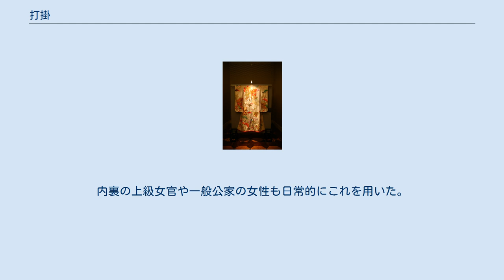打掛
打掛 打掛（うちかけ、裲襠）は、日本の女性の着物（和服）の種類の一つ。
本来は春、秋、冬の衣料だが、結婚式の貸衣装では紗などから作られた夏物の打掛もまれにみられる。
別名「掻取」（かいどり）。
遊里では「かけ」「しかけ」と呼ぶことも。
結婚式で新婦が着ることがある。
 内側に着用する着物より一回り長めの丈に仕立てられ、すそには「ふき」といわれる綿をいれて厚みを出した部分がある。
 「ふき」は、打掛のように、おはしょりを作らず床に裾を引く着物に見られるもので、裾周りに厚みの有る部分を作ることで足に衣装がまとわりつくのを防止する目的がある。
 また、「ふき」を特に厚く仕立てることで、強化遠近法の応用で実際よりも身長を高く見せる効果もある。
 刺繍や絞りのほか摺箔、縫箔などをあしらって、衣装全体に絵画を描くように模様をあしらう。
 打掛が着られるようになったのは、裕福な武家の女性が内着である小袖の上に打掛を羽織った室町時代からである。
 文明11年（1479年）には、後土御門天皇が八代将軍足利義政の正妻の日野富子を宴に招いた際に、打掛の服装を許可する別勅を発した。
 江戸時代、大奥に勤める上臈・中臈など高位の女性が打掛を着た。
内裏の上級女官や一般公家の女性も日常的にこれを用いた。
 江戸時代後期に、上方や江戸等の富裕な町人女性が婚礼等に着用するようになった。
また江戸吉原や京島原など特定の遊廓の上級の女性達の正装でもあった。
 短い袂のものと、振袖のものがあった。